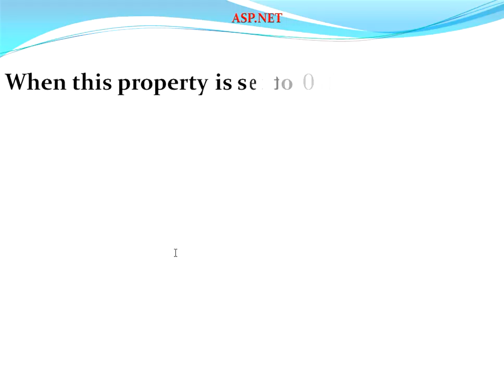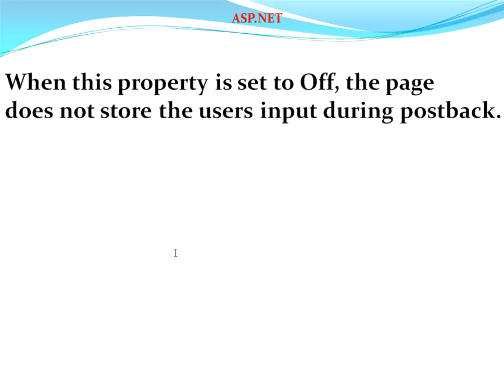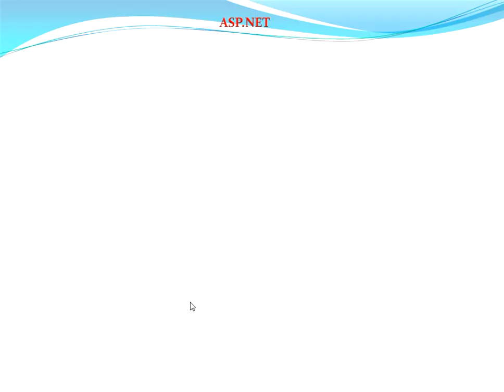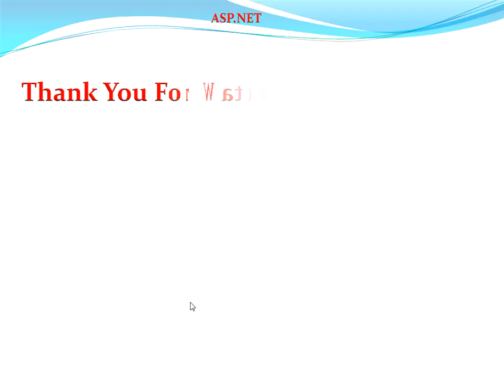ASP.NET Interview Questions and Answers | What is the function of the CustomValidator control?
What does the "EnableViewState" property do? Why do we want it On or Off? , Which event determines that all the controls are completely loaded into memory? , What is the function of the CustomValidator control?